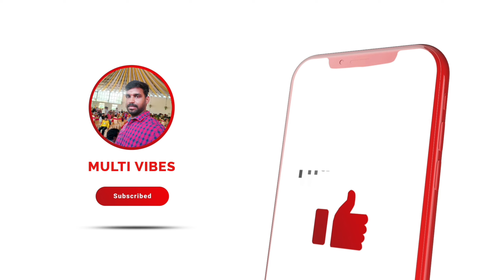చికెన్65 తయారీ విధానం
tasty tasty chicken 65
రుచికరమైన చికెన్ 65 తయారీ